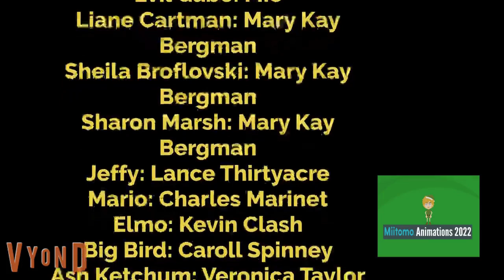Ash Gets Pranked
Delia Ketchum (Ash's mom) put an Xbox Series X (My number 1 desired Xbox) in a PS5 box and pranked Ash. But he gets really mad he even destroys the Xbox on the floor with a hammer! He got an Xbox as his punishment for breaking Dora's Xbox One, throwing her ice cream, breaking her Wii, making her get stung by wasps, and making her have a nightmare 2 days ago, and also for refusing to do his chores. And don't worry, that was not Dora's Xbox Series X that Ash broke.